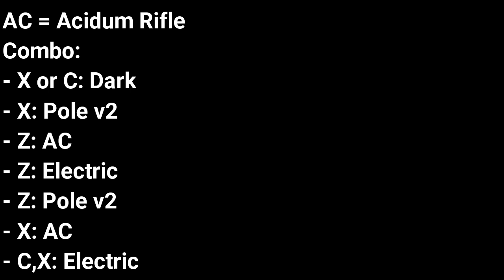Electric + Acidum Rifle Bounty Hunting | Blox Fruit | Chicken Nugget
Thanks you so much, Comment what combo you want me do next below :3